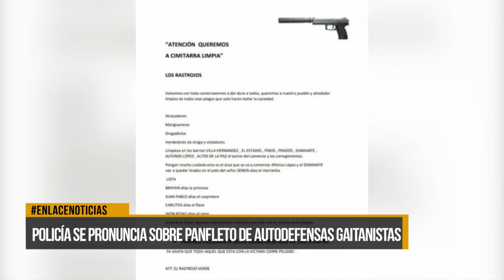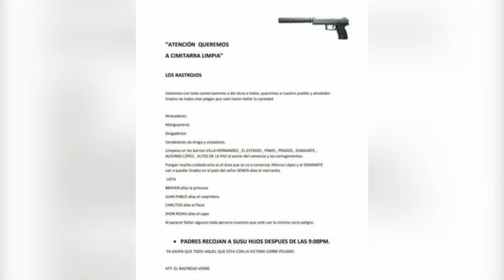Policía se pronunció sobre panfleto de autodefensas gaitanistas